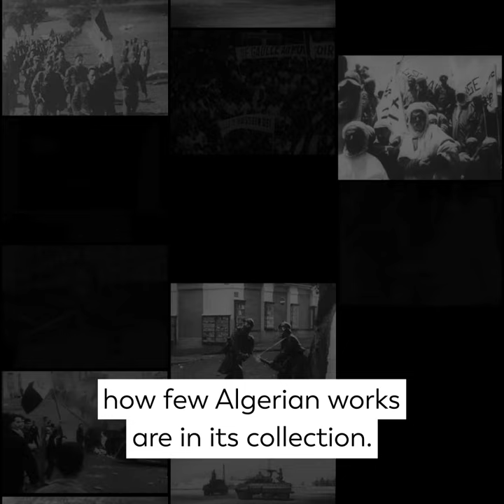Baya, Algerian Artist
During the Art Explora Festival, the museum boat presents an exhibition on female figures in the Mediterranean, in exceptional collaboration with the Louvre Museum. How are women represented in artworks? Which clichés are (too) often associated with them? And what is their role as artists?
Art Explora Academy is the first entirely free digital platform dedicated to learning art history, leading to a certificate validated by Sorbonne University. Available in French and English, and designed for use on computer, mobile or tablet, Art Explora Academy is aimed at all those wishing to develop and deepen their knowledge of art history, as well as all those interested in artists and their works, through 12 thematic paths.